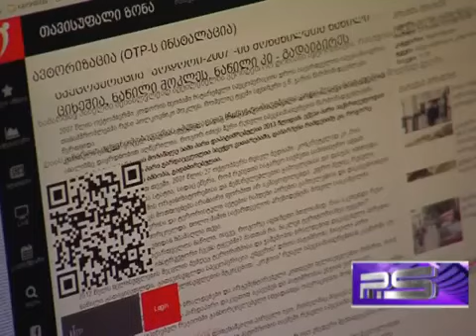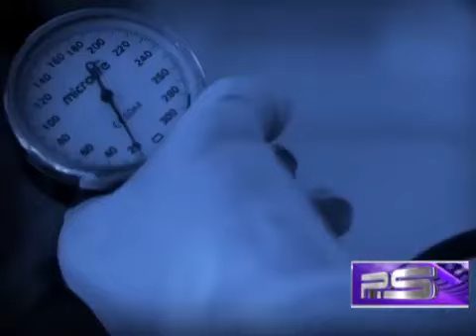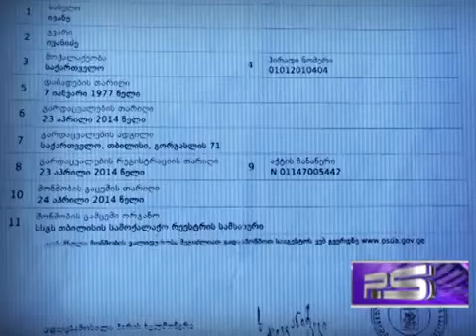,,KODORI-2007’’ – Special Forces’ s case.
,,Russian Special Forces in Georgia and  mystic Case  of Georgian Special Forces Battalion.’’

TV "Rustavi 2 '' Program - P .S" Post Script "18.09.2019

Journalist and presenter Nodar Meladze
Journalist: This is the story of the participants of  Special Operation Kodori 2007. Six  soldiers of Georgian special forces died one after another in suspicious circumstances. The question arose: what was this tragic coincidence or the retaliation of the Russian special services? This fact is aggravated by another circumstance. It turns out that almost all the special forces were summoned to the Prosecutor's Office for questioning before their deaths  to get   needed  information about Kodori-2007.
 Today, the details of one such interrogation are told by the brother of the deceased Ivan Ivanidze.
     Dimitri Kordzadze –soldier of  Special Forces, killed in 2010, in Batumi, as a result of a terrorist attack.
   Alexander Danelia - soldier of   Special Forces, killed in 2014. Official version - accident.
    Sergo Ubilava - soldier of  Special Forces, died in prison in 2014, official version - cirrhosis of the liver.
   Shalva Tatukhashvili - soldier of   Special Forces, killed in 2014, official version - severe respiratory failure.
   Ivane Ivanidze - MIA officer, killed in 2014, official version - car crash.
   Zviad Lagvilava - soldier of  Special Forces, killed in 2014, official version - accident.
    David Ivanidze, Ivan Ivanishvili's Brother - “These guys, who were soldiers of   special forces, who participated in the Kodori Special Operation together, are all dying out. Everyone has one version of the prosecution - an accident.
   Journalist: “This is David Ivanidze, a special officer of the Ministry of Internal Affairs. Today he is posting his first post-scripted account of the death squads involved in the Kodori 2007 death squad. ''
David Ivanidze - "I Want to Find out  the Truth!"
Journalist: “David Ivanidze , brother-Ivane Ivanidze one of the participant of  Kodori 2007.He left Georgia two years ago and lives in France as a refugee. He says he fled the country after revealing links to Georgian law enforcement and Russian security services. The unions that killed soldiers of Georgian special forces. ''
  Davit Ivanidze - "The Georgian Dream is slowly fulfilling the tasks of Russia and the Special Forces who knew about the situation."
Journalist: “The footage was shot nine years ago in September 2007.
On this day, Georgian special forces destroyed a group of Russian saboteurs.
2 liquidated and 7 injured as a result of a special operation "Kodori 2007". According to the Ministry of Internal Affairs, this group of Russian military was planning to isolate itself from the rest of Upper Abkhazia.
During the two-sided shootout, Georgian special forces were able to liquidate the commanders of the group Igor Muzazatkin and Arthur Zorkin.
 The liquidation of two senior officers  of  Russian special forces was followed by a sharp reaction and threats from Moscow.
Sergey Baghapsh, a former so-called President  of Abkhazian occupated  area - we'll just answer. Around 400 people from the Georgian side immediately reinforced their posts throughout the perimeter. I understand perfectly how this is going to come back to you
(,,Мы будем просто отвечать.В среднем до 400 человек сразу укрепила Грузинская сторона  свои посты по всему периметру. Понимаю прекрасно чем  это  может обернутся ближайщее время.'')
Gennady Gudkov, a former lawmaker from the Russian State Duma: “Yes, it was really a special operation that involved an attack on the border.’’  (Да это действительно была операция связанная с внезапным нападением на пограничников)
Sergey Baburin, a former lawmaker from Russia's Duma: “I really didn't want the conflict in the Kodori region to become an armed conflict in the Caucasus.  (Я бы очень не хотел  конфликт в кодорской зоне. Которое стал бы возврастатся вооружённого конфликта всего Кавказа.)

Journalist: “Threats came  true after three years. One of the participants of Kodori special operation Dimitri Kordzadze was blown up in his car in 2010 in Batumi. The Internal Ministry then said it was a terrorist act ordered by the Russian special services. The crime was admitted in front of the cameras and said that they had ordered the murder from occupied Abkhazia. That was in 2010. Since 2010, five more participants of the special operation carried out by Russian saboteurs have been killed. Today, Dato Ivanidze's brother, Ivane Ivanidze, who died,  in front of the camera, recounts the shocking events that preceded his brother's death.
It all started in 2014, when Vano Ivanidze was summoned to the Isani chamber of prosecutor's office. ''.